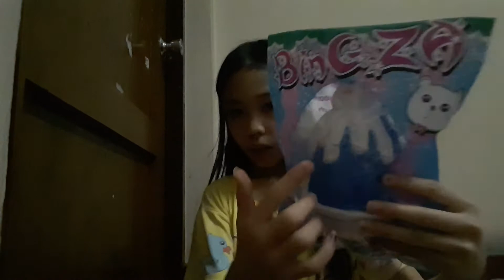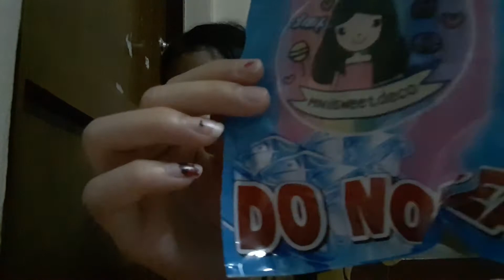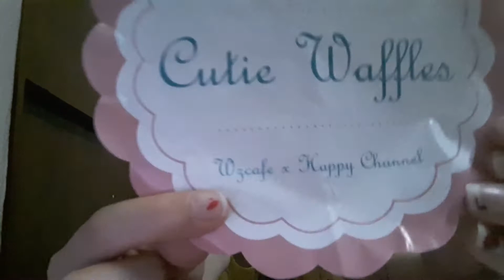รีวิวบิงซ่าเเละcutie waffle